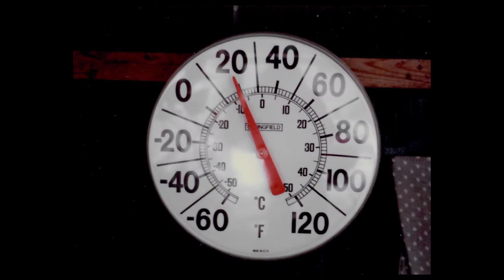When New Orleans Froze